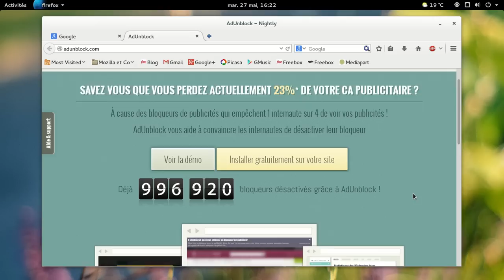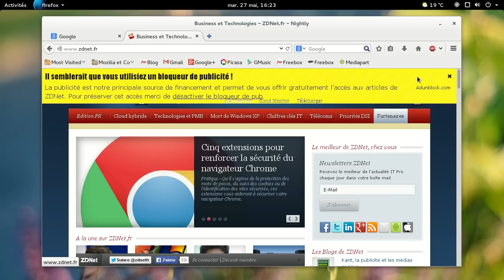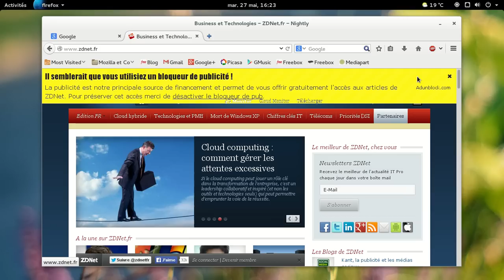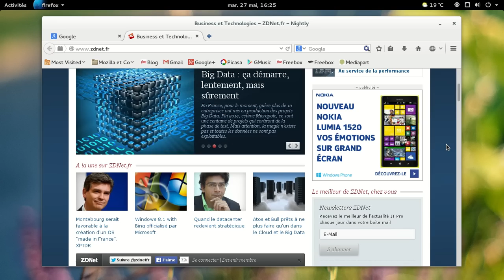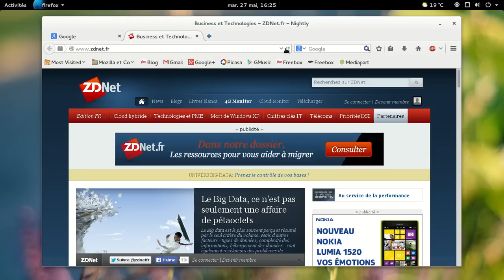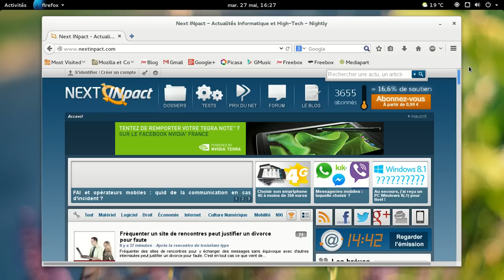adunblock, culpabilisation soft des utilisateurs de bloqueurs de publicités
Outil pour contrer les bloqueurs de publicités et pour aider à la pollution visuelle publicitaire.